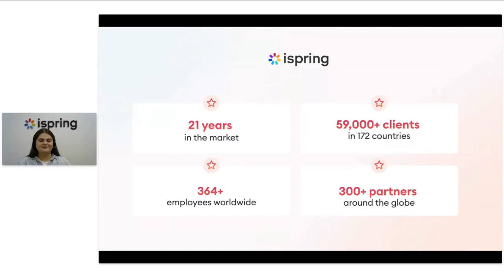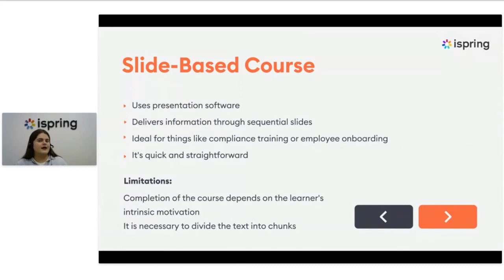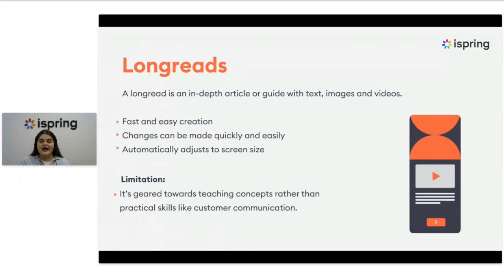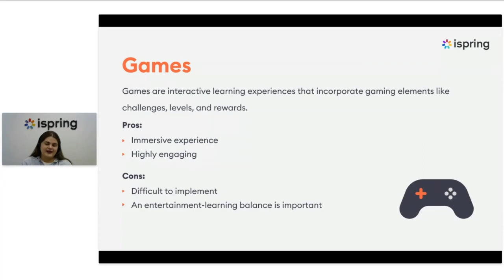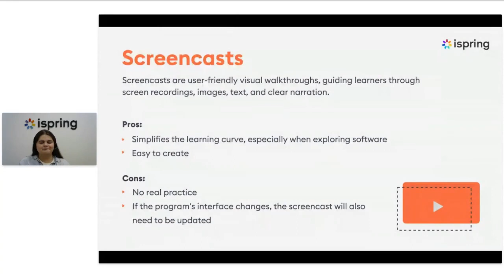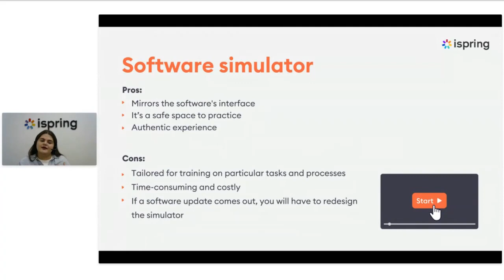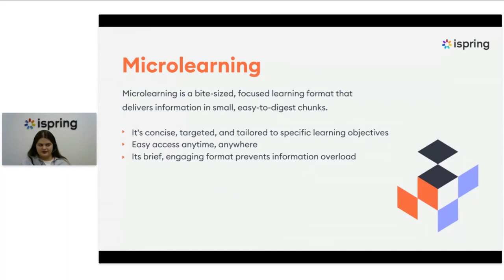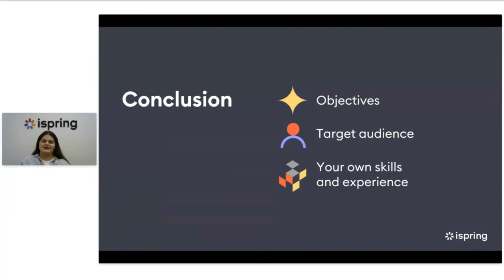From Screencasts to Podcasts: How to Choose the Training Modality That Really Works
Have you ever wondered why 'brilliant' training content sometimes fails to resonate?

Or, why complex subjects can suddenly become clear and excite learners?

The secret often lies in the modality, a critical yet often overlooked consideration in the design of training, that can make or break the learning experience.

This session will shed light on the power of various training modalities, including eLearning, Podcasts, Screencasts, and more. We'll delve into their unique benefits and pitfalls as well as explore when each can be used to maximum effect.